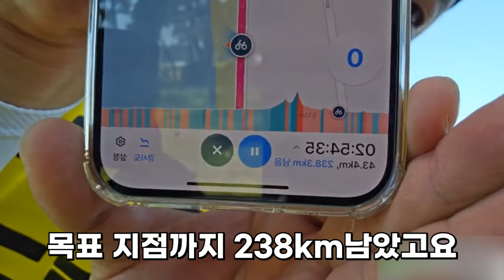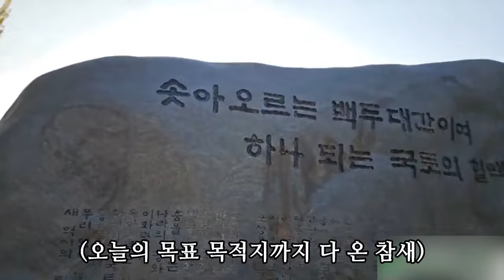(BJ조선참새) 특별 게스트! 국토종주 6일차 (ft.서해훈)